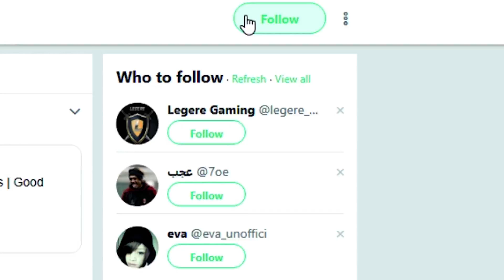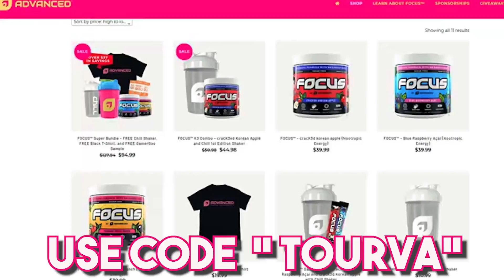so i got reported for CHEATING...(INTENSE COMEBACK VS TRYHARDS) - Modern Warfare